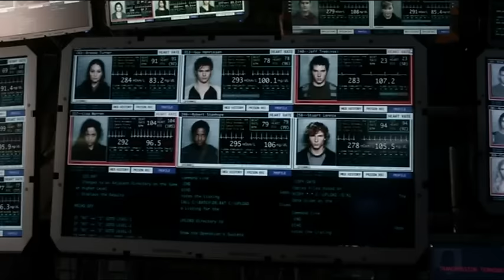The 100: 1x02 Can't Pretend - Tom Odell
Clarke works on Jasper; Raven works on the pod; The adults watch as more monitors go black; the 100 remove their wristbands; Bellamy catches Atom & Octavia kissing, then hangs Atom as punishments.  Min 38:50